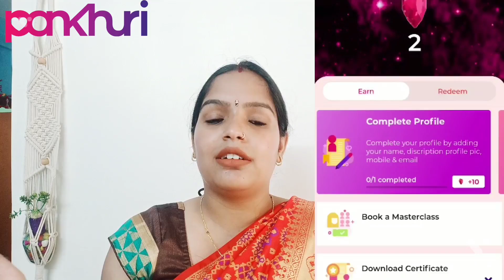मेरी जिंदगी में क्या चल रहा हैं | Meri पूरी life। 🥺 knha गई ससुराल वालो के साथ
pankhuri application